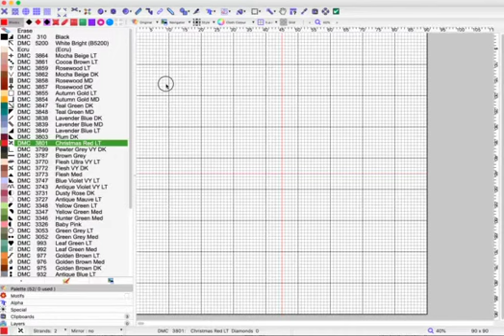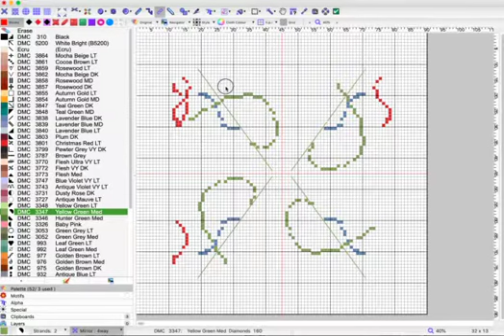Mirror modes new from 2020 in MacStitch/WinStitch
A brief demonstration of the effects of various 'live' mirror options available when editting. Mirror horizontally, vertically, 4 way symmetry, and rotational symmetry.